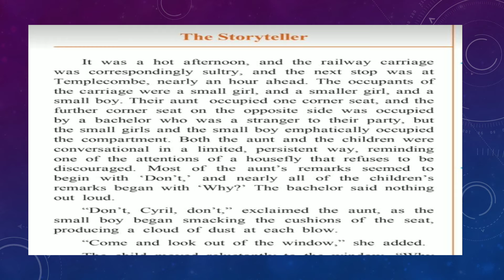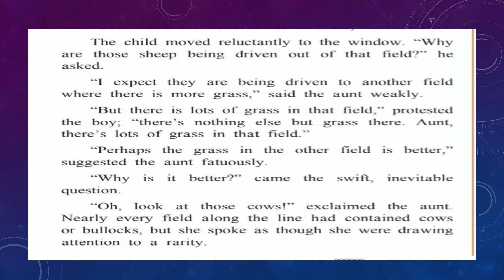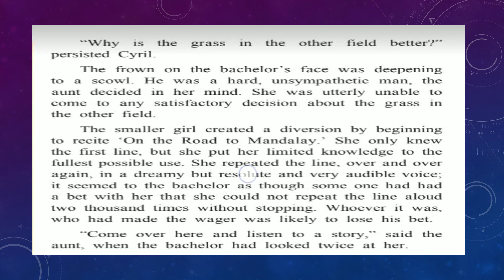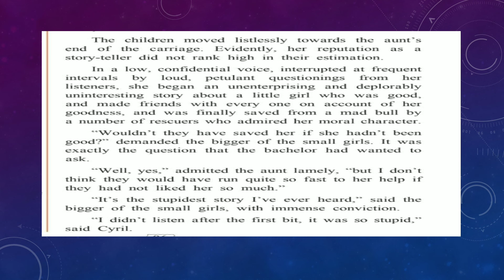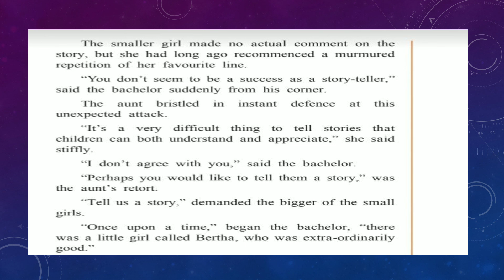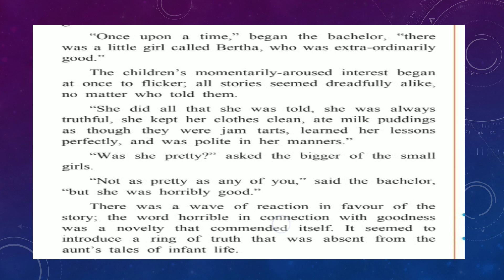ENGLISH KUMARBHARATI STD - IX UNIT 4.2 part - 1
Simple and lucid explanation.